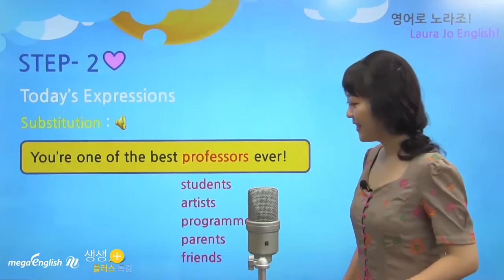조정현 쌤의 실생활 영어 한 마디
재미없는 영어 공부는 이제 그만!
조정현쌤과 영어로 신나게 놀아보세요  :)

* 오늘의 핵심문장
You're one of the best professors ever.

전체 강의 내용이 궁금하다면?